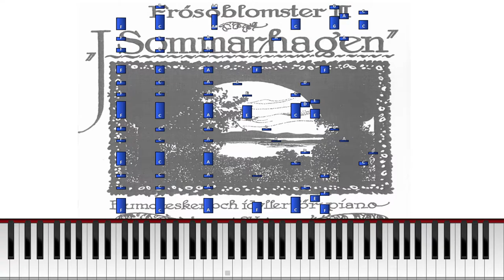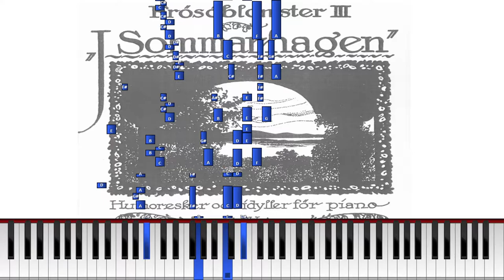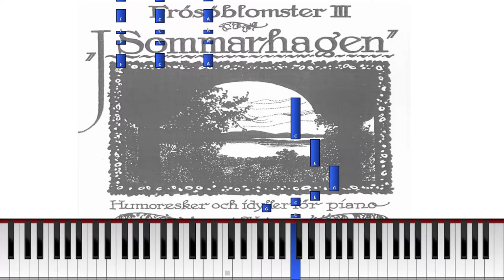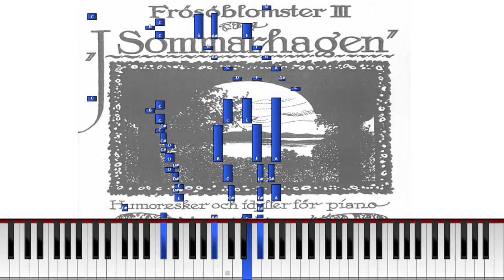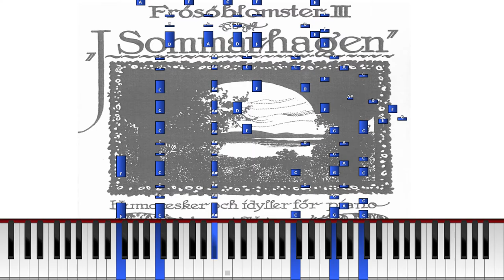Wilhelm Peterson-Berger - "Frösöblomster: Intåg i Sommarhagen" (Synthesia) [E-mu Emax II] *Tutorial*